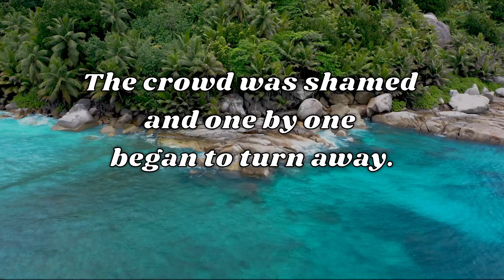Joke of the Day #024 😂: Let Him Without Sin...